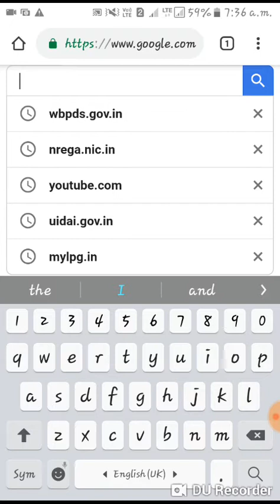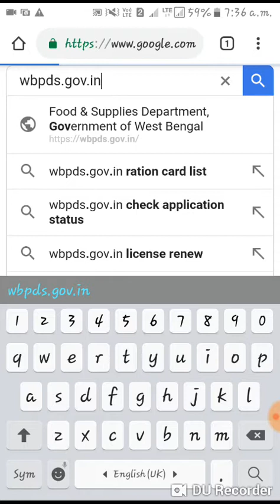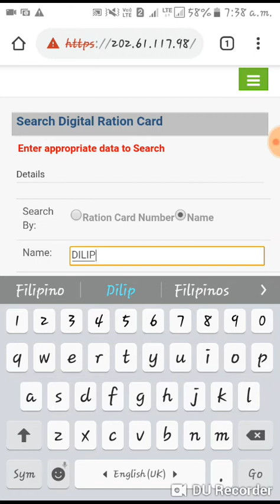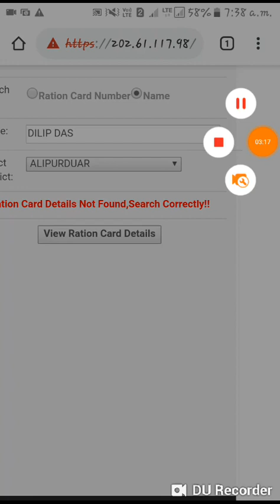আমাদের digital রেশন কার্ড হয়েছে কি না কি করে দেখবেন আপনার নিজের মোবাইল এ।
আমাদের digital রেশন কার্ড হয়েছে কি না কি করে দেখবেন আপনার নিজের মোবাইল এ। খুব সহজেই দেখতে পারেন ।